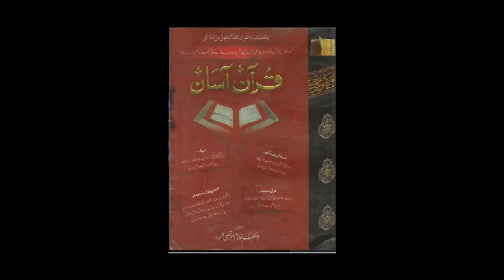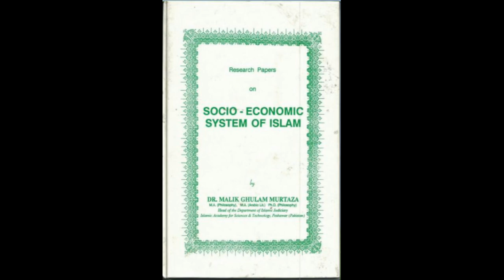Sirat-e-MustaQeem Part 19 by Legendary Dr Malik Ghulam Murtaza Shaheed (rehmatullahi alayh)